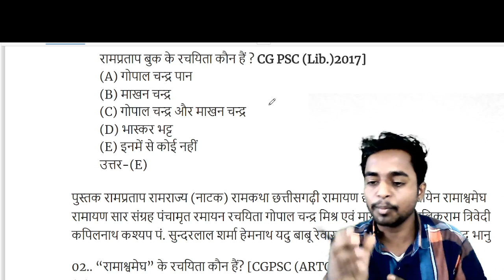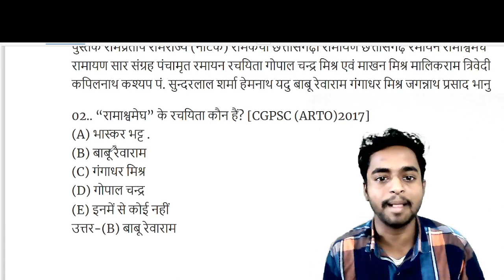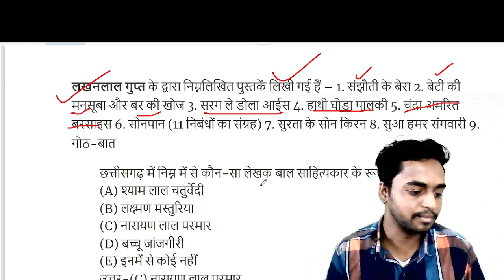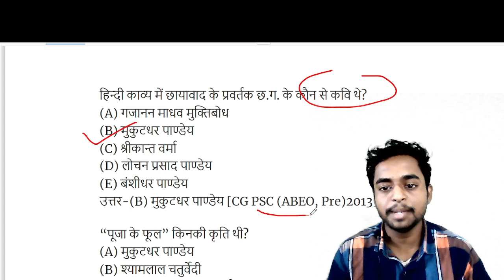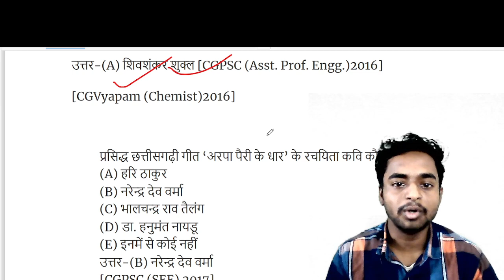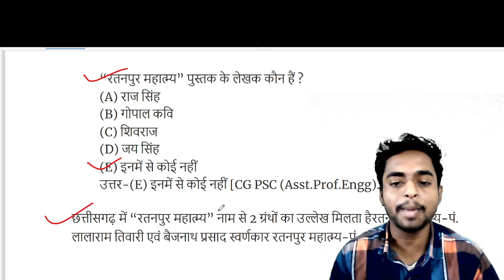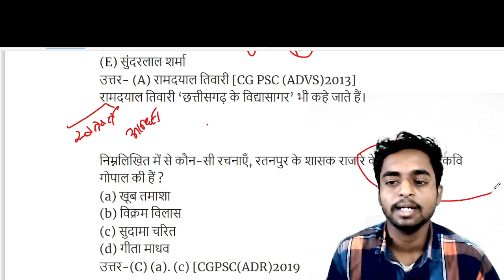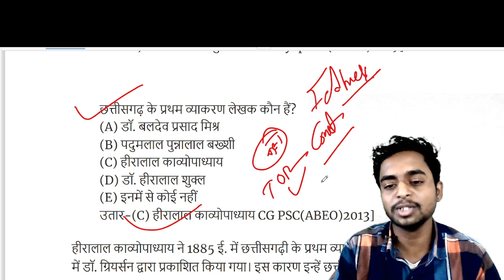छत्तीसगढ़ के साहित्यकार और उनके रचना प्रयोगशाला परिचालक, प्रयोगशाला परिचालक भर्ती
Apex बैंक भर्ती परीक्षा |हॉस्टल वार्डन भर्ती| all competitive exams cg vyapam

Live class.